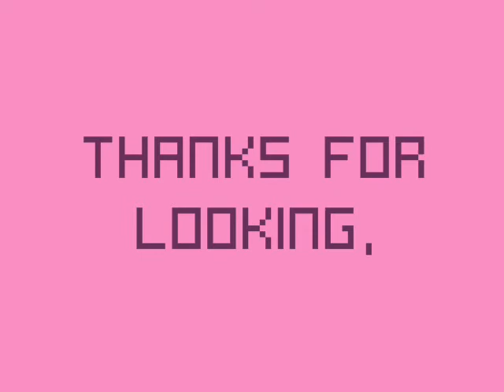CARDIGAN ROUNDNECK BLACK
PUASE THE CLIP TO TAKE A CLOSER LOOK.

** HANS FASHION **